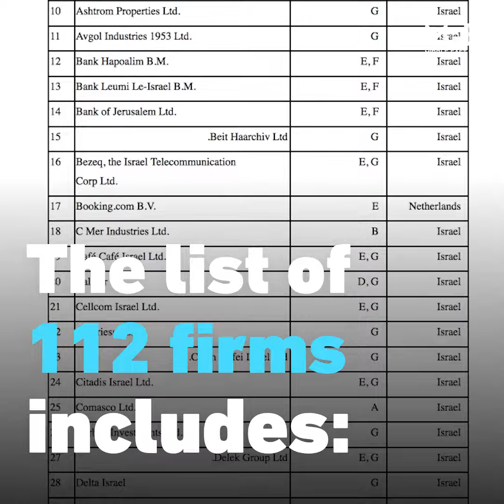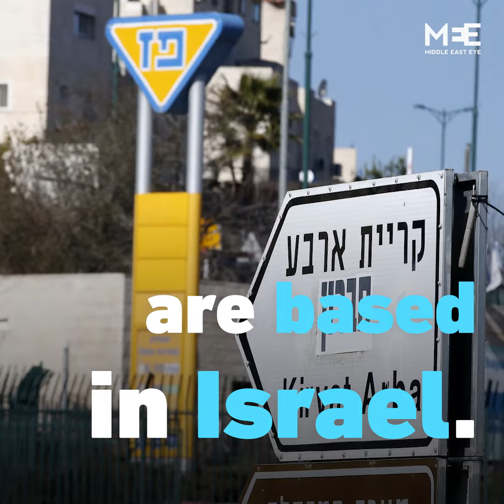UN releases list of companies with ties to illegal Israeli settlement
Palestinians have welcomed the release of a UN report listing 112 companies with business ties to illegal Israeli settlements in occupied Palestinian territories.

Israeli PM Benjamin Netanyahu denounced the list and said that “whoever boycotts us will be boycotted”.